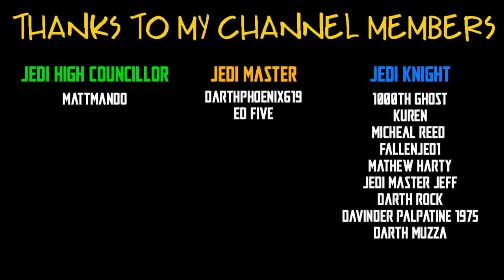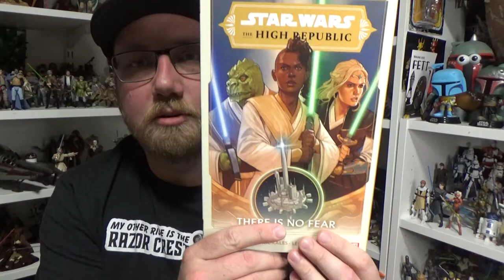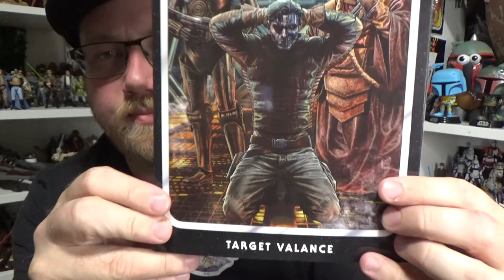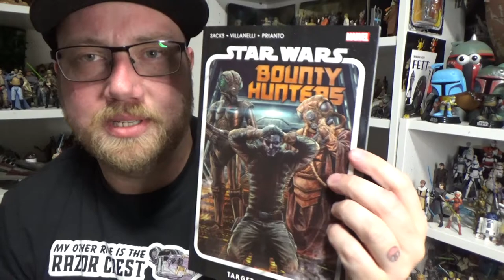JESSE'S CHRISTMAS HAUL 2021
SEND FANMAIL TO:
TheForceIsWithJesse
Mount Barker
SOUTH AUSTRALIA 5251
Australia

ANGELGROVECOLLECTABLES.COM
AUSSIESYFICOLLECTABLES.COM
BULLETPROOFVILLAIN.COM.AU
CULTURESHOCKCOLLECTABLES.COM
FIGURECENTRAL.COM.AU
GOODIESTOYZ.COM.AU
INBOXTOYS.COM.AU
OZZIECOLLECTABLES.COM
TOYWORLD.COM.AU